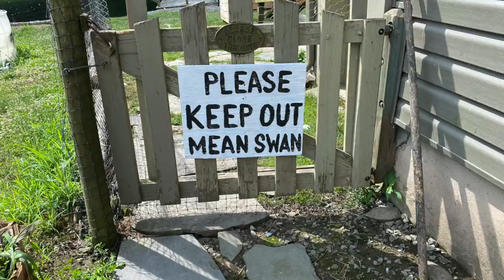There Is a Fountain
Hymn There is a Fountain
Performed by Jay Tucker Travis
HHymns of worship
Hymns of faith
hymns songs
hymns music
hymns guitar
Guild
Taylor
Ibanez
Imovie
Garage band
Focusrite
MXL 990
Cannon Rebel T4iymns of worship
Hymns of faith
hymns songs
hymns music
hymns guitar
Guild
Taylor
Ibanez
Imovie
Garage band
Focusrite
MXL 990
Cannon Rebel T4i
Black cat
Fountain for cat
Wild flowers